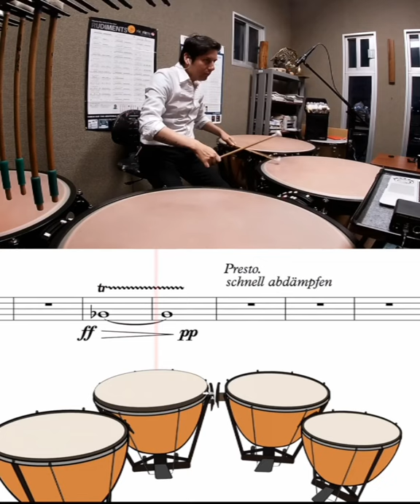Mahler 5th Symphony - Rondo\Finale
Timpani excerpt from the 5 Symphony of Gustav Mahler.

- Timpani used: Yamaha
- Mallets: JGPercussion MO7 Schawammschlägel